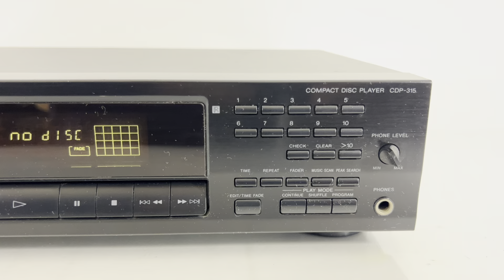Vintage Sony CDP-315 Compact Disc CD Player | Audiophile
Ebay listing:

Lightning to RCA Cable Audio Aux Adapter for iPad and iPhones:

Male Jack 3.5 input to Aux RCA Audio Adapter Output: